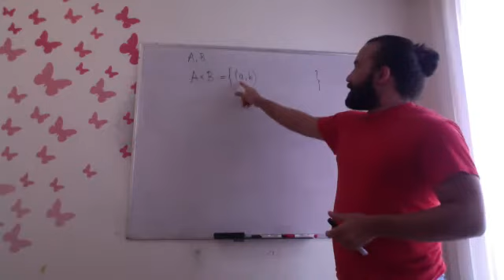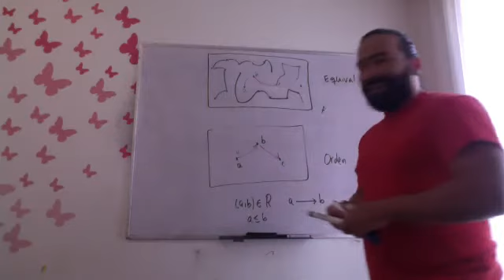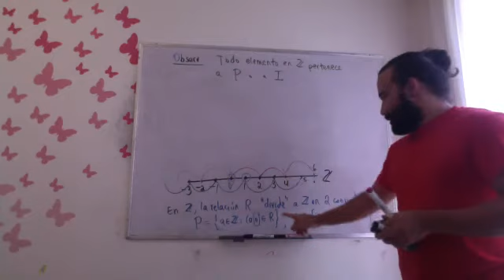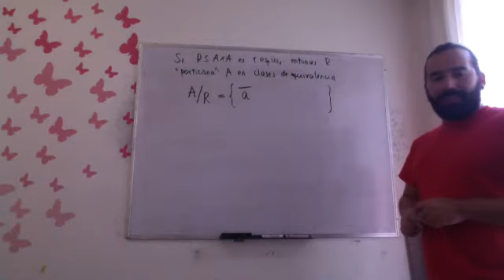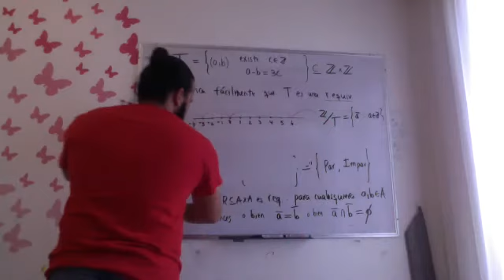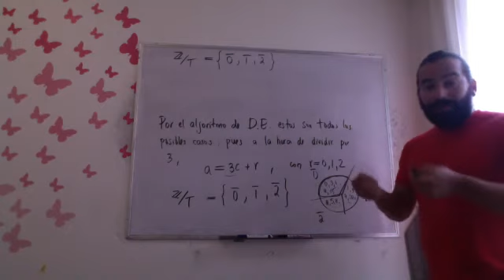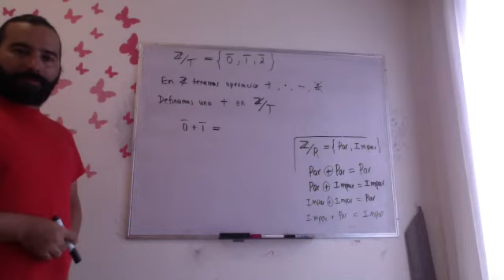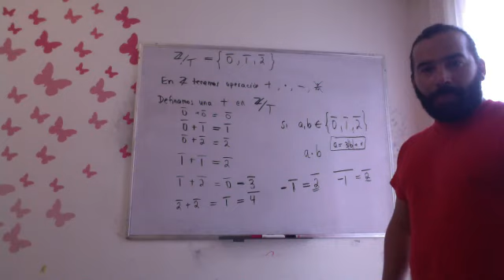MA150 clase 10 mayo